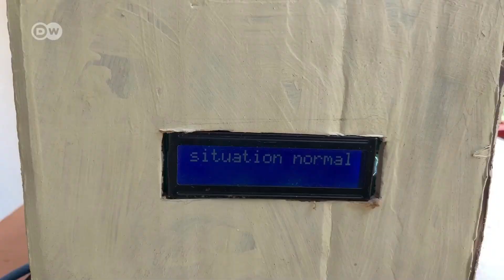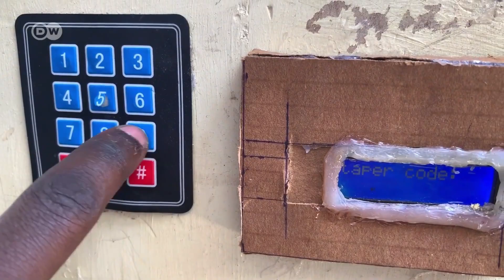Kutana na vijana wabunifu wa vifaa vya elektroniki mjini Bukavu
Vijana hawa wenye vipaji vya uvumbuzi mjini Bukavu,jimboni Kivu ya Kusini wamebuni vitu vidogo-vidogo vya elektroniki kama vile mfumo huu wa usalama wa nyumba, au pia mfumo wa kutaarifu moshi nyumbani.